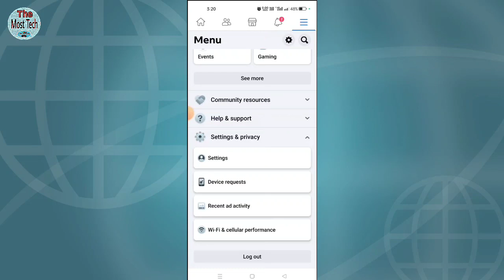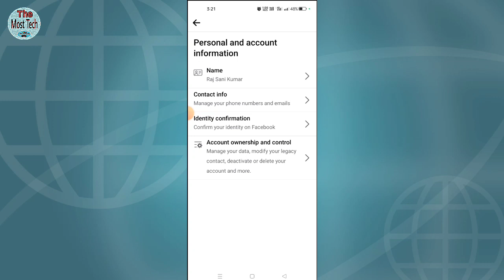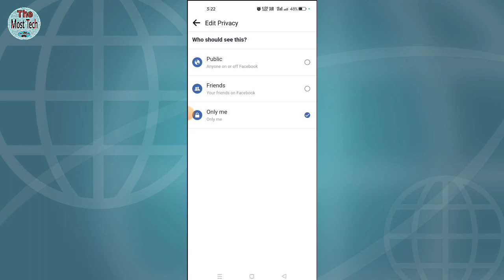Facebook par mobile number kaise hide kare | Facebook ka number kaise chhupaye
Hello Dosto

Namskar Doston mai hun aapka Dost Sani aur aaj ki is video me mai aap logo ko bataya hu ki aap apne Facebook ka number kaise hide kar sakte hai asani se